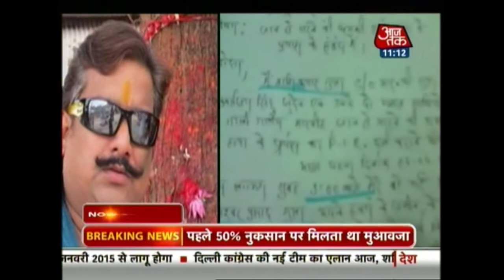Vikramaditya Judev Still Missing After He Runs SUV Over Man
Police is still searching for Vikramaditya Singh Judev after he tried to run over his car on Parmeshwar Gupta, a private school principal.